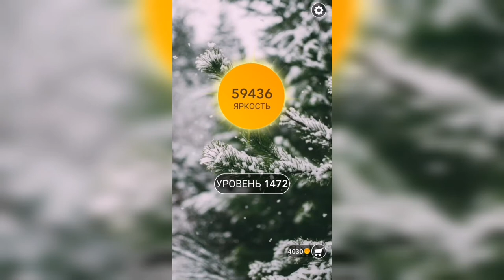Word / Слово Крест: Поиск русского кроссворда / Уровень 1472